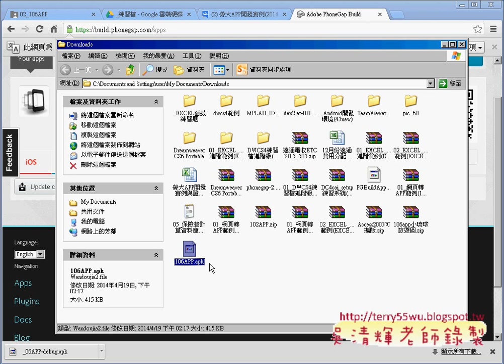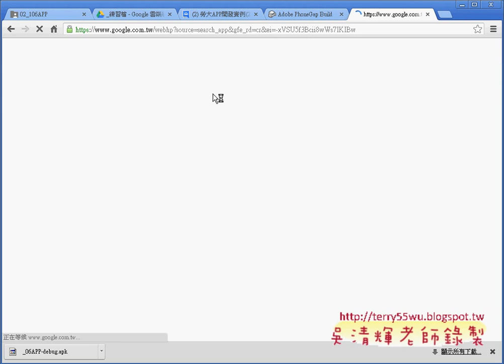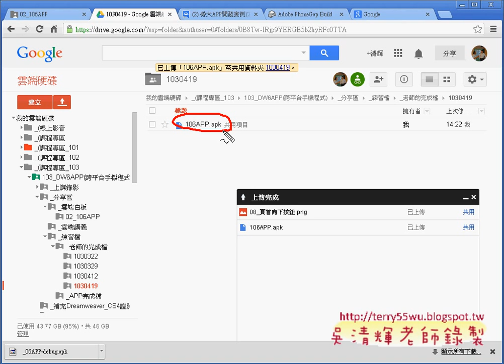如何破解PhoneGap的APK檔與上傳雲端硬碟APP開發教學 吳老師